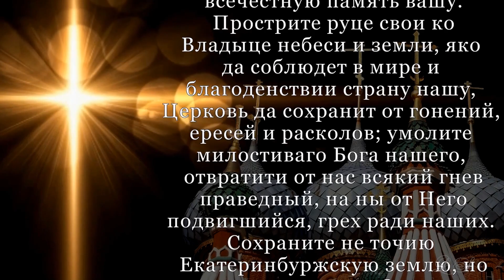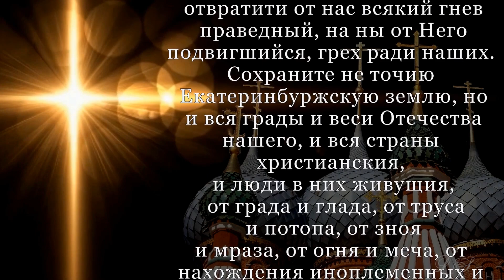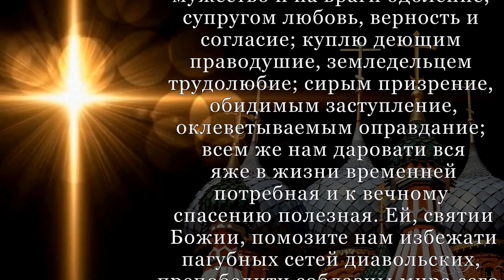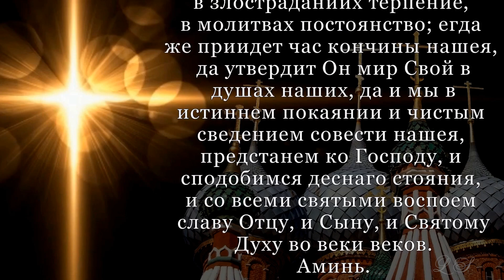Молитва о помощи. Молится всем Святым. Молитва собору Екатеринбургских святых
Молитва помощи. Молится всем Святым. Молитва собору Екатеринбургских святых смотрите видео ко Дню празднования Собора Екатеринбургских святых.

11 февраля православная церковь чтит память, связанных с Екатеринбургской епархией. Празднование установлено по инициативе архиепископа Екатеринбургского и Верхотурского Викентия.

В составе Собора Екатеринбургских святых прославлены святые, чья жизнь и мученическая смерть связана с Екатеринбургской епархией.  В Соборе 63 священномученика, в том числе:
• страстотерпцы Царь Николай, Царица Александра, Царевич Алексий, Великие Княжны Ольга, Татиана, Мария и Анастасия,
• преподобномученицы Великая Княгиня Елисавета и инокиня Варвара,
• праведный Симеон Верхотурский и другие святые, блаженные, священномученики.
Собор включает уральских святых 17 – 19 веков, а также покровителя земель Урала праведного Симеона Верхотурского, молитвенника преподобного Василиска Сибирского.

В этот день в храмах совершаются торжественные литургии. Молитвы, читаемые 11 февраля имеют необычайную силу. Если молящийся человек с открытым сердцем и душой, с твердой верой в Бога искренне молится, то его чистые помыслы и просьбы должны сбыться.

В видео приведён текст молитвы, при необходимости, можно остановить ролик, почитать и включить дальше. Молитва о здравии, молитва об исцелении, молитва о защите будет услышана.
Святые земли Екатеринбургской, молите Бога о нас!
Звук в видео, также можно уменьшить или полностью отключить.